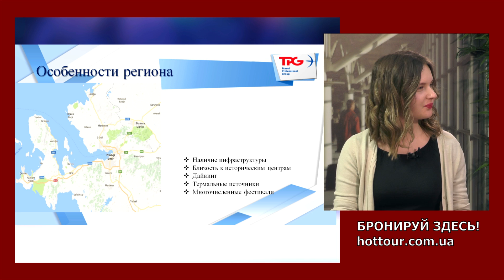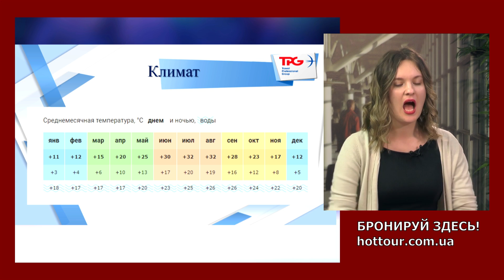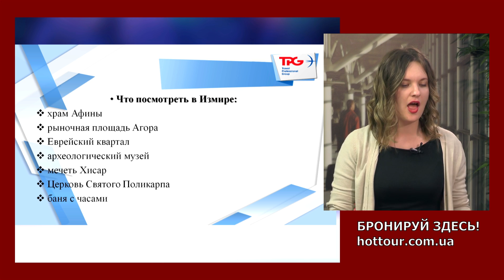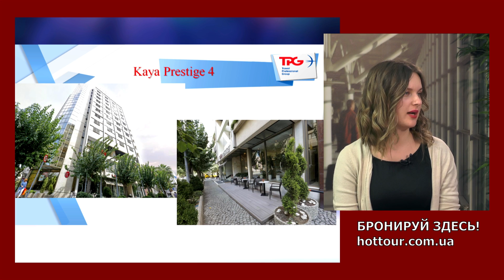ТУРЦИЯ, Измир. Отдых на Эгейском море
Преимущества отдыха на курорте Измир (Турция, Эгейское море). Туры в Турцию от ТО ТПГ